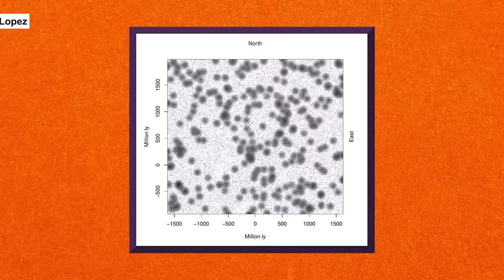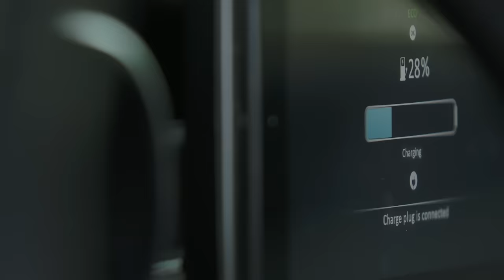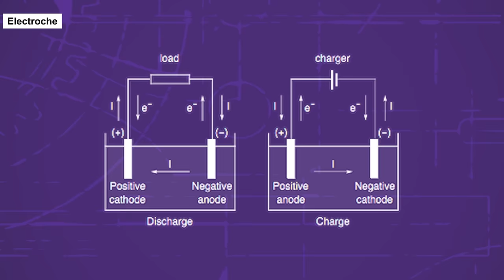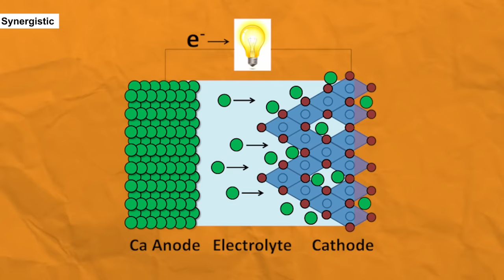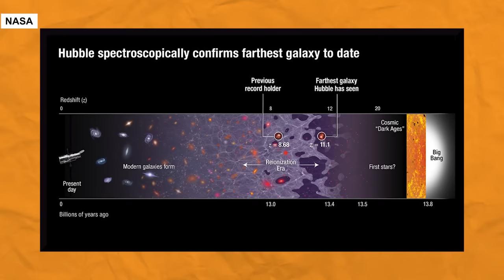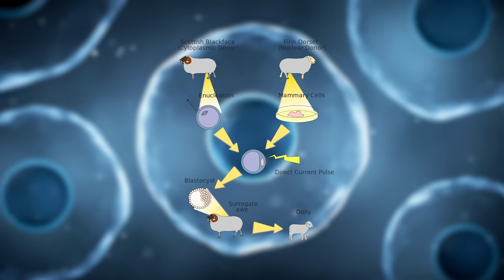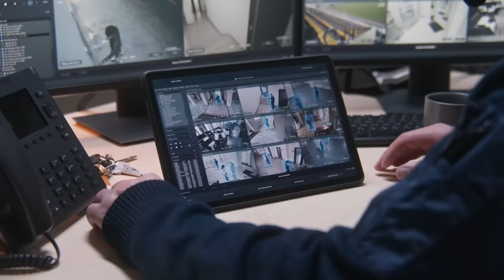5 New Scientific Discoveries in 2024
Explore the latest breakthroughs in science with us! From the mind-boggling discovery of the Big Ring in space to revolutionary advancements in battery technology, get ready to be amazed!